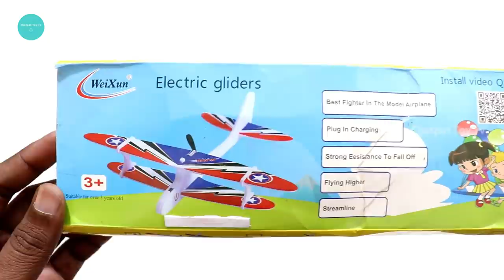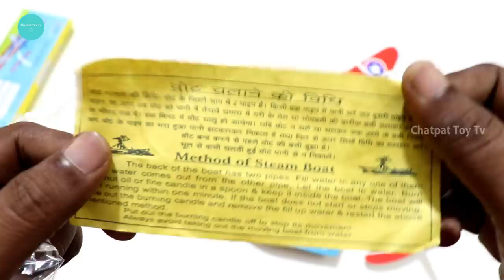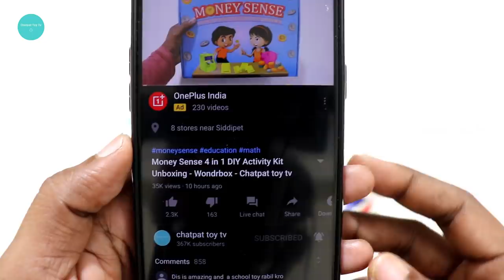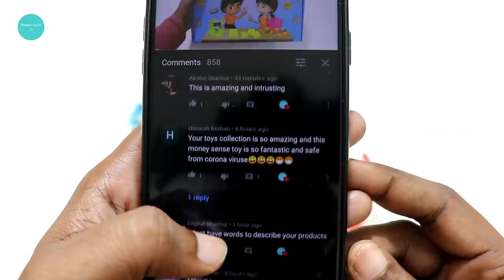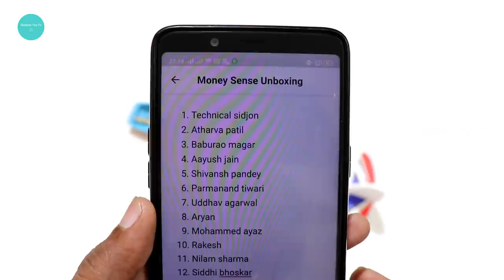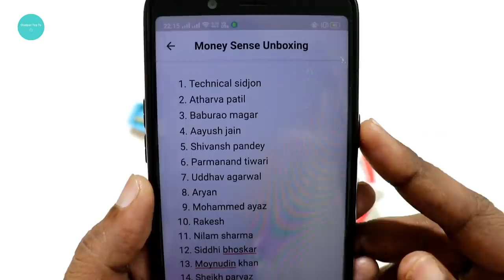Flying Glider Plane Unboxing & Steam Boat Experiment - Chatpat toy tv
Flying Glider Foam Planes Throwing Whirly

Hi dosto aaj maine unbox kiya Flying Glider Aur steam boat,dosto steam boat kis tarha se kaam karta hai iss video me maine practical bhi karke dikhaya hai

Amazon Buy Link Steam Boat

Amazon Buy Link Flying Glider